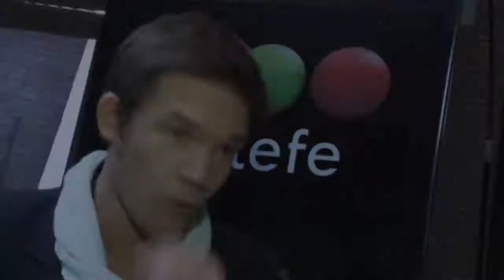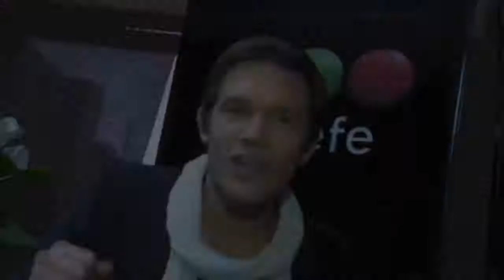Juan Gil Navarro estará entre dos amores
Este vídeo fue capturado de Telefe.com